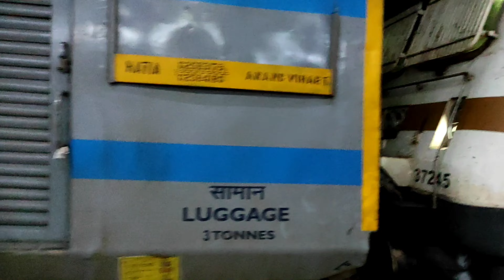Delhi to Sonebhadra | Swarna jayanti Super Fast | Sonebhadra Tour | Sonebhadra Train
Hi Guys ...
I am travelling from Anand vihar to renukut Swarna jayanti express..During this journey you will find this Sonbhadra train tour